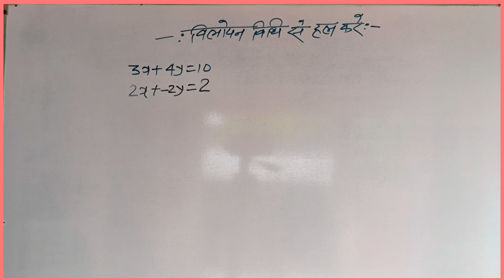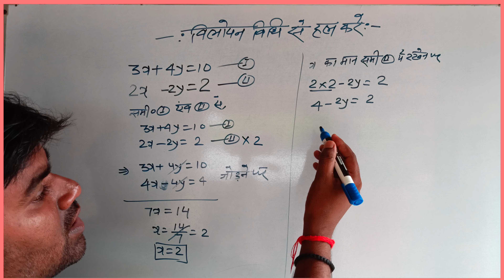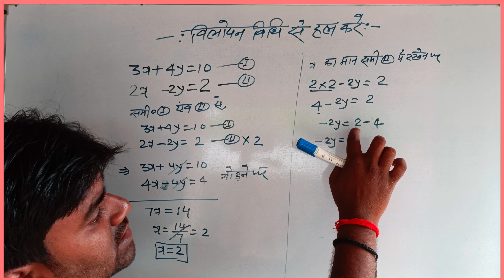विलोपन विधि से समीकरण हल करें||vilopan vidhi se samikaran ko HAL Karen||vilopan vidhi 2024,10th